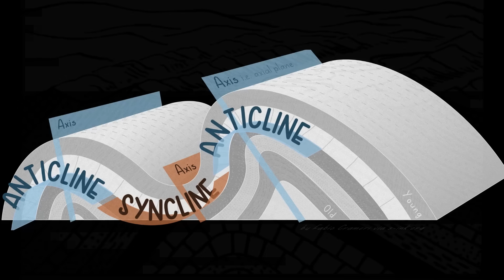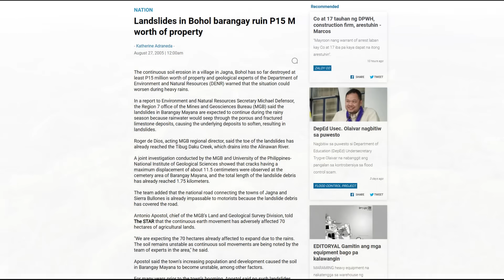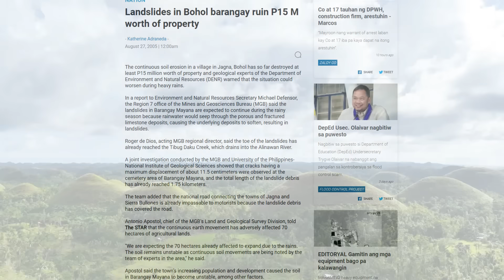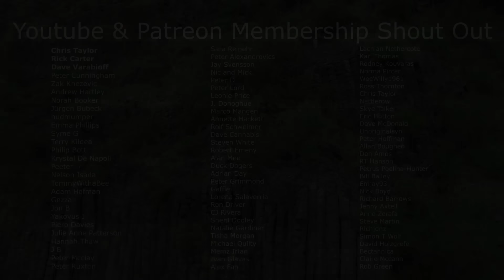One of The Strangest Places on Earth: Truly Unique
The Chocolate Hills of Bohol in the Philippines are one of the world’s most mysterious and visually striking geological formations, yet very few people truly understand how this bizarre landscape was created. In this in-depth documentary, we reveal the real geological story behind the Chocolate Hills, exploring the long and complex history that transformed an ancient Pliocene coral reef into nearly two thousand perfectly rounded limestone domes. This video breaks down the science of tropical karstification, differential dissolution, crypto-corrosion and the uplift of coral platforms, providing a clear and accessible explanation for how this globally unique karst landscape developed.

Viewers will learn how Bohol’s geological history is tied to tectonic activity along the Philippine archipelago, why the region’s limestone contains coral fossils such as Acropora and foraminifera, and how millions of years of exposure to heavy tropical rainfall gradually sculpted the hills into their iconic symmetrical shapes. We explore the role of monsoonal climate in creating equal erosion on all sides of the hills, the importance of the island’s porous limestone in forming underground rivers and cave systems, and the hidden hydrological networks that supply water to Bohol’s rice fields and local communities.

This documentary also examines the environmental pressures facing the Chocolate Hills today. Rapid deforestation, soil loss, land-use change and the sensitivity of karst environments have all influenced the stability of this region. By understanding the geological and ecological processes at work, we gain a deeper appreciation for why this landscape is considered one of the rarest tropical karst terrains on the planet, and why it has been recognised as a National Geological Monument and a site of global scientific importance.

Studies Used To Construct This Video:
A MYSTERIOUS KARST: THE “CHOCOLATE HILLS” OF BOHOL (PHILIPPINES)

🌏 About OzGeology
The core mission of OzGeology is to make geology exciting, accessible, and inspiring for everyone. Instead of presenting rocks and earth science as dry or overly academic, OzGeology brings stories of the planet to life, revealing how every mountain, mineral, and landscape tells part of Earth’s grand adventure. The goal is to help people see the world differently, to understand the dynamic forces shaping Australia and beyond, and to spark curiosity in the next generation of geologists. Through engaging storytelling, field exploration, and clear explanations, OzGeology turns the study of our planet into a journey of discovery rather than a classroom lecture.

00:00-02:09 - One of The Strangest Places on Earth: The Chocolate Hills
02:10-04:23 - How The Chocolate Hills Formed
04:24-06:30 - Why Are They All The Same Shape!? Truly Baffling
06:31-07:25 - A Living Landscape Still Shaped by Water and Time
07:26-08:50 - A Fragile Ecosystem Under Threat
08:51-10:24 - Conclusion & Patreon / YouTube Member Thank You!